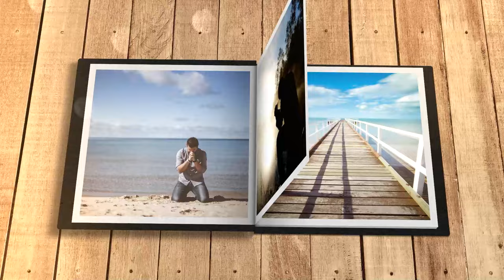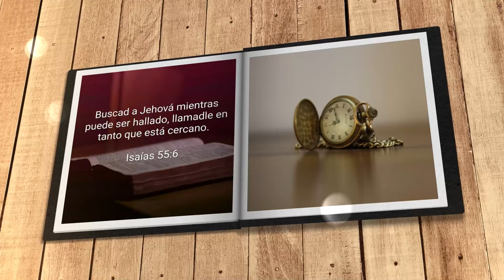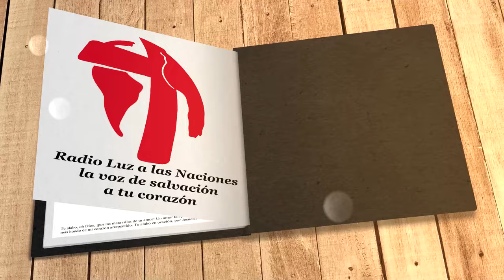Mi búsqueda diaria (2 de noviembre)